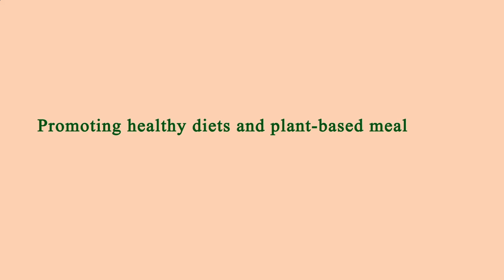Restaurant in Area Near Me - Restaurants in Area Near Me - Los Angeles, Los Angeles County, CA, US